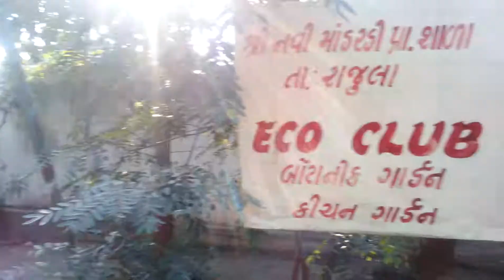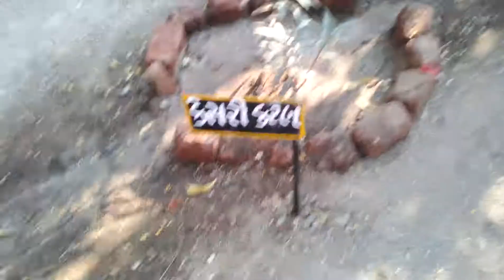Eco club Navi mandardi pri. School , rajula, amreli